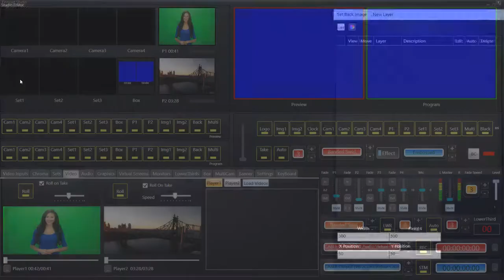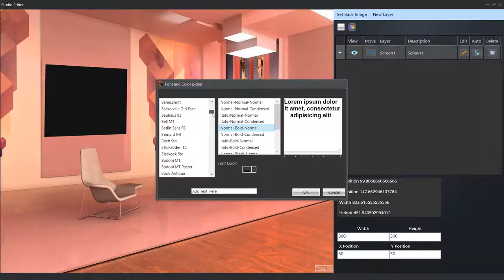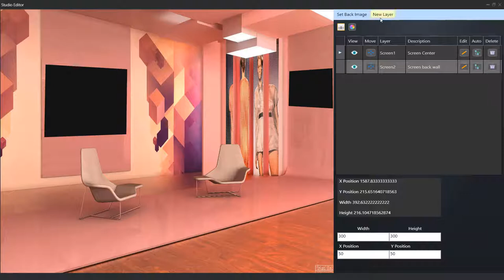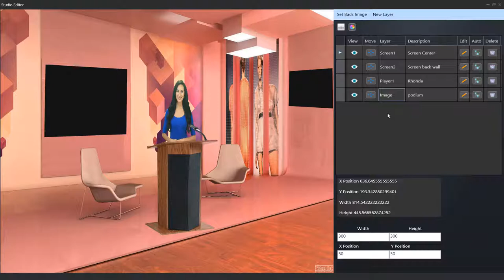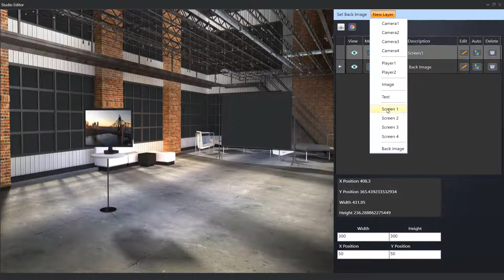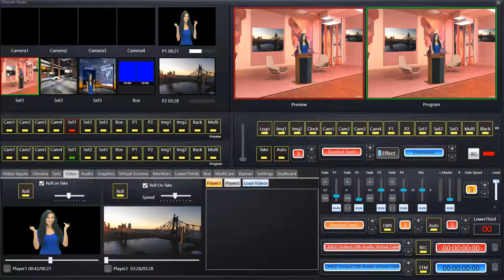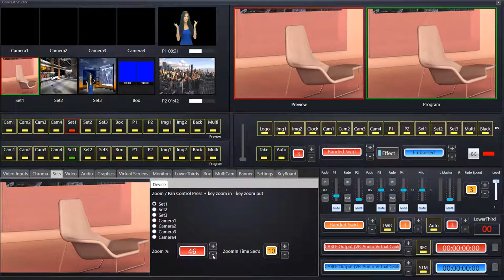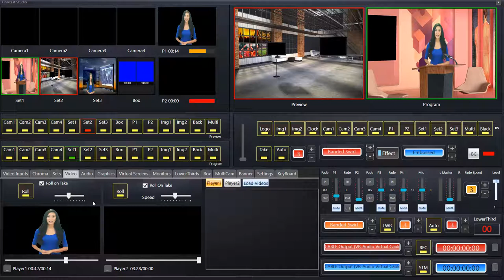Virtual Set Tutorial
How to create a virtual set